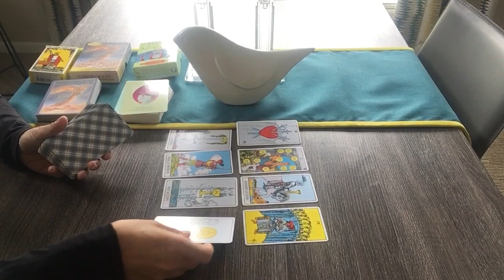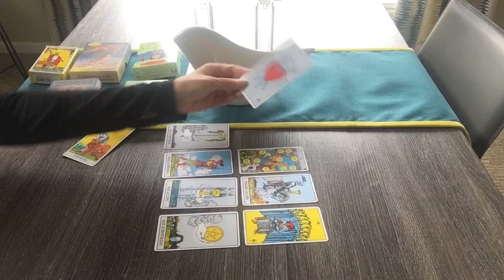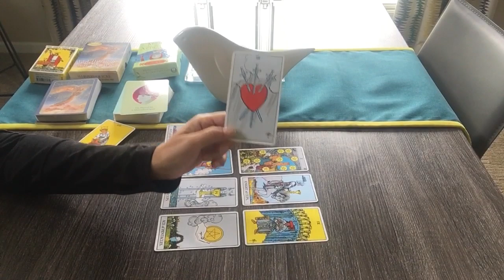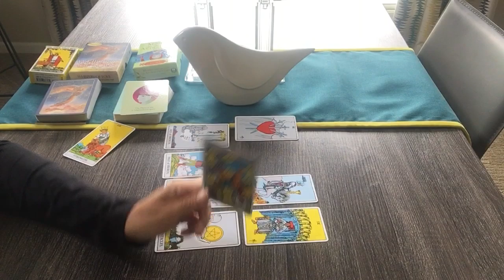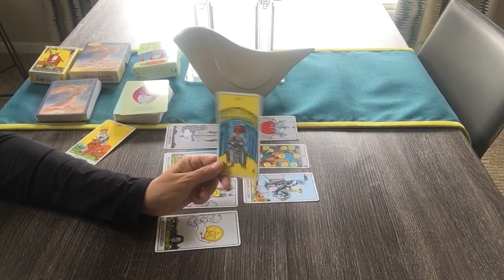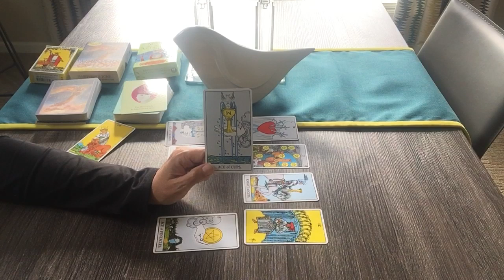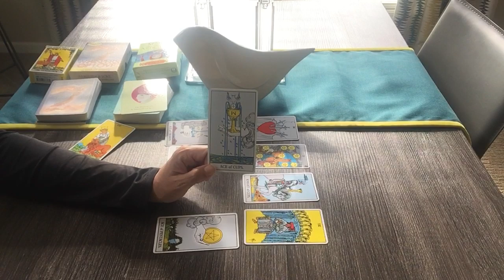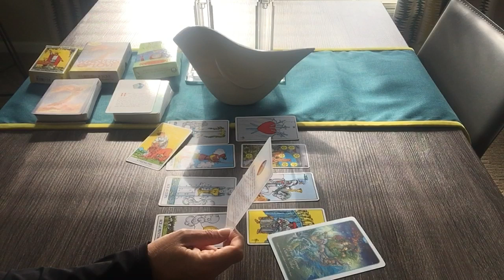LIBRA Weekly Tarot Check June 14-21–Each day is a new beginning❤️🌎💰